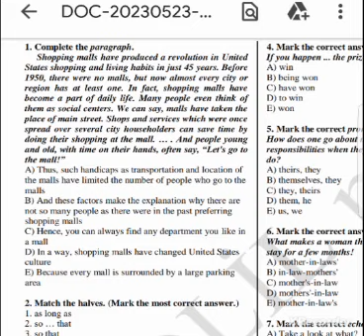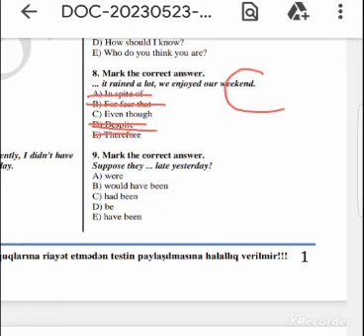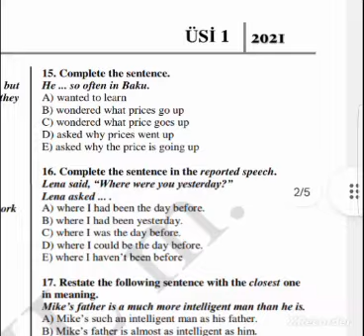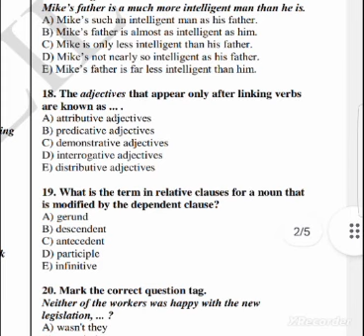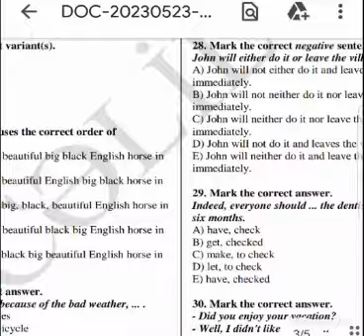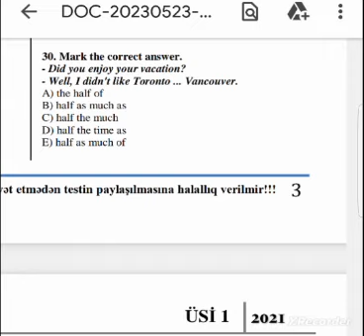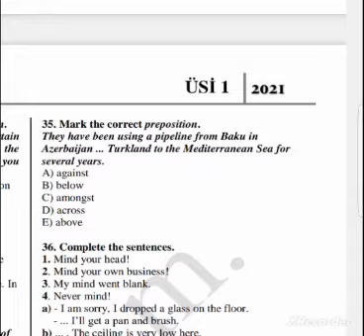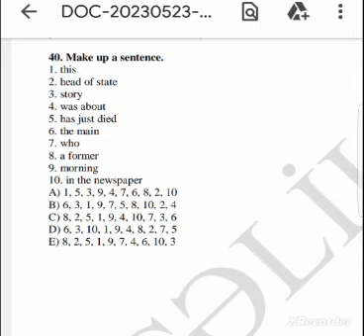Cəlil Müəllim ÜS 1